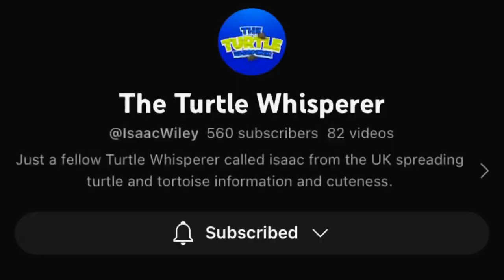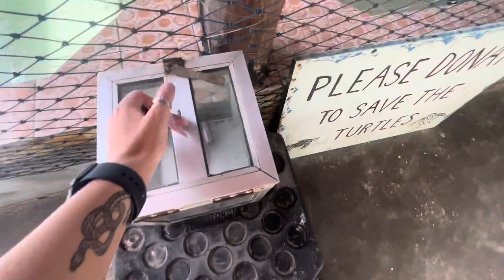WE RELEASED A BABY TURTLE😱🐢 GILLI ISLAND / BALI VLOG🇮🇩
HEY GUYS!! 🐢🌴🇮🇩 IN THIS VIDEO WE RELEASED A BABY TURTLE IT WAS A AMAZING EXPERIENCE AND WE EXPLORE GILI T AND THE ISLANDS 💗🤩

Indonesia is so beautiful! we can’t wait to explore more here

FOLLOW OUR INSTA // @backpackingalss
TEEGANS SINGING INFO // SPOTIFY // TEEGAN LOUISE

SEEE YOUUUUU

Love Teegs & Mai